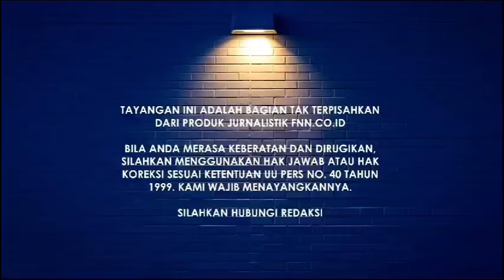MAHKAMAH KONSTITUSI, PENEGAK ATAU PERUSAK KONSTITUSI: RAKYAT KEPUNG MK 22 APRIL, KAWAL HAKIM MK